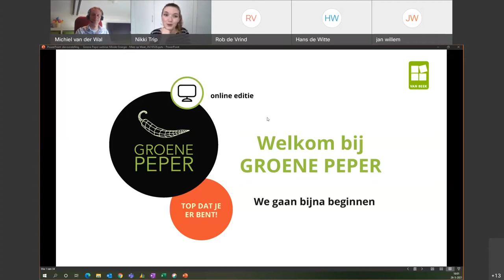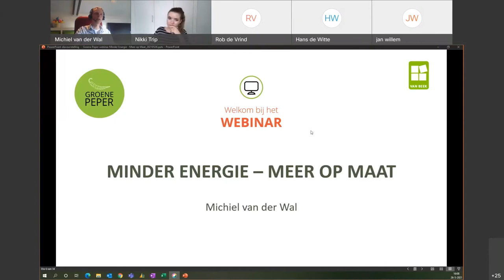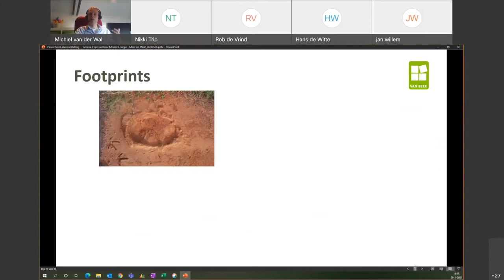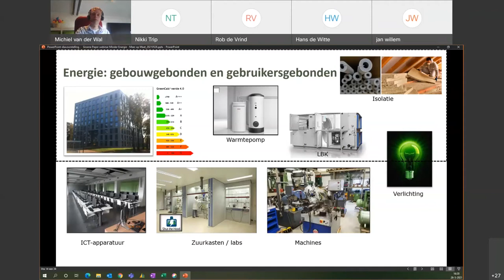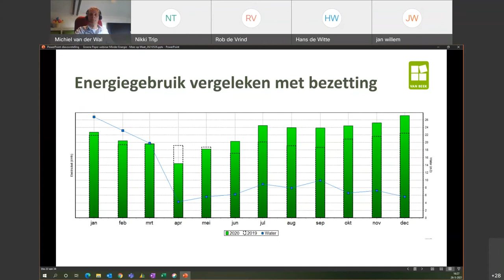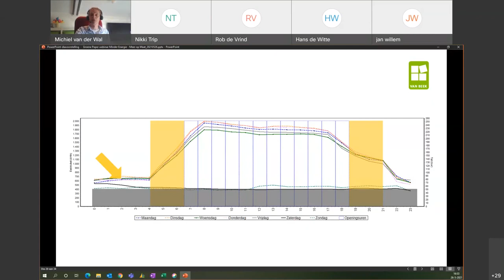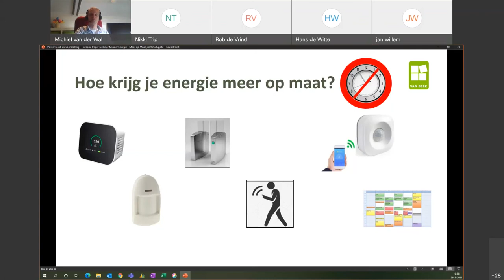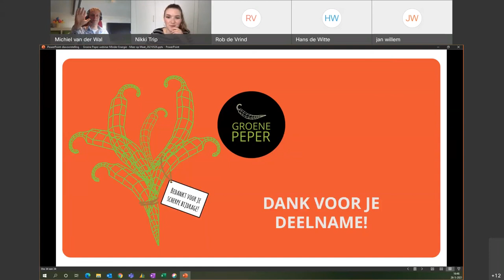Minder energie, meer op maat | 26 mei 2021 | Groene Peper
Bij Van Beek zien ze dat het energiegebruik van vele (hoger)onderwijsinstellingen afgelopen jaar na een significante daling in april-mei 2020, weer terug is op het oude niveau en in veel gevallen (door extra ventilatie) zelfs is gestegen. En dat terwijl er veel minder mensen (werknemers en studenten) zijn geweest!

We kunnen en moeten dit oplossen door beter te monitoren én te acteren op onnodige overschrijdingen, maar ook door veel beter op maat te klimatiseren. Er zijn verschillende oplossingen die kunnen helpen bij het verminderen van dit energieverbruik, deze zullen aan de hand van echte casussen uit het onderwijs besproken worden.